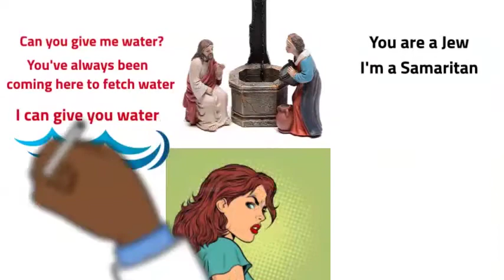Why God Has Stopped Giving Man by FD Yalley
Rev. FD Yalley teaches that God has stopped giving man because whatever man is given, man loses it. Instead God makes man to do it himself. And man made in Gods image has more value than anything God can give him. God makes man to be his image, as a son does not have the same value as his father, but has more value than anything his father can give him.

Access Rev.